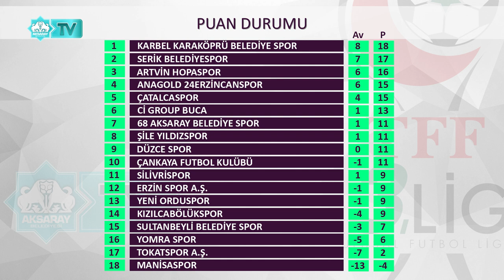⚽TFF 3. Lig | 1. Grup | 8. Hafta | Sonuçlar-Puan Durumu-Fikstür